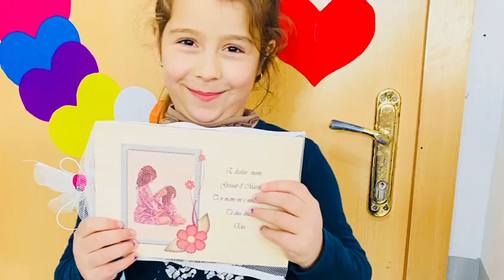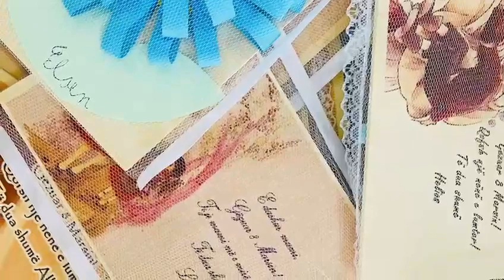Voguleshet e klases IB urojne nenat e tyre me rastin e 8-Marsit🌟🌟👏👏🌸🌸